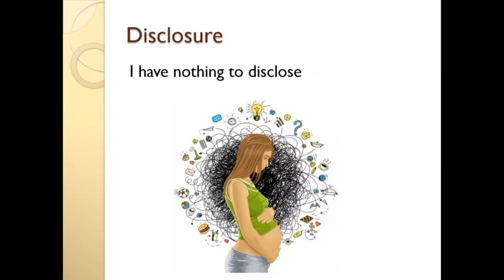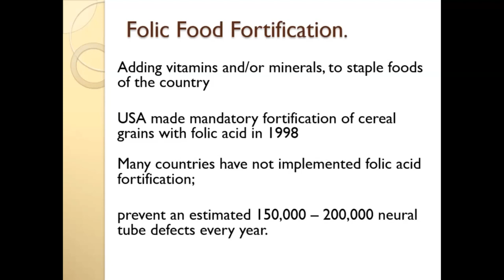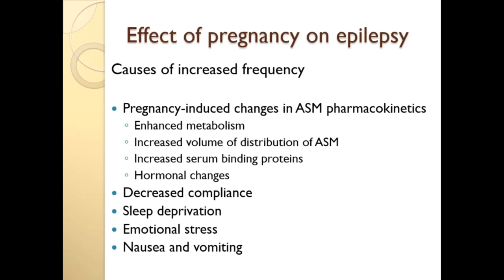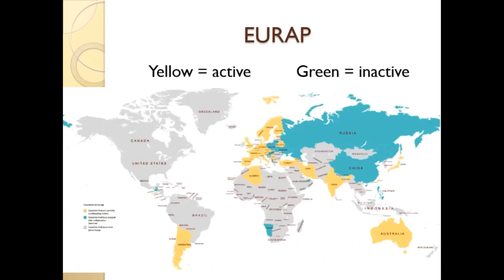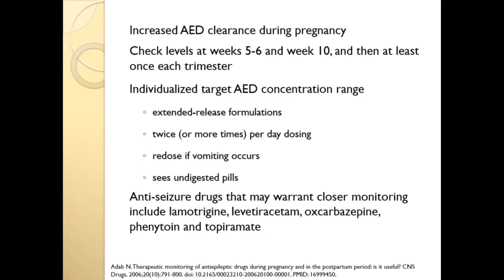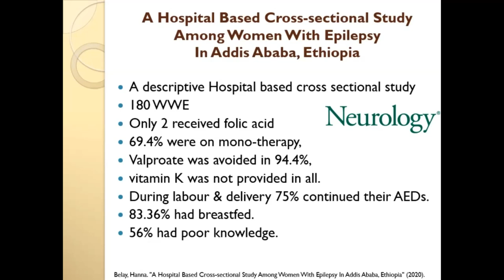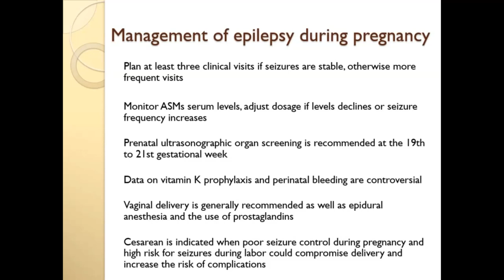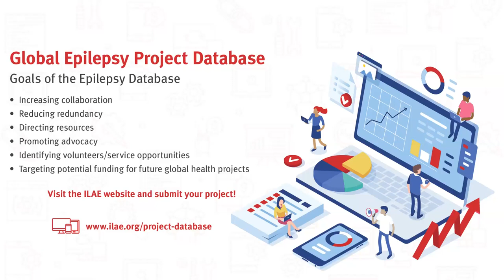Epilepsy in Pregnancy - ILAE Eastern Mediterranean & Africa 25 November Webinar (English)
For information about the ILAE Eastern Mediterranean and Africa regions and their activities